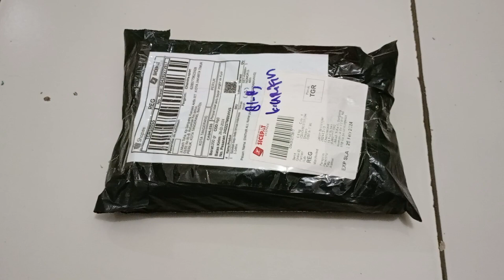Unboxing Jersey Timnas INDONESIA Untuk Anak Umur 3-4 Tahun | Gratis Nama dan Nomor Punggung-GIANT ID